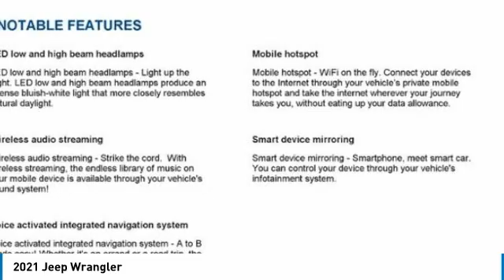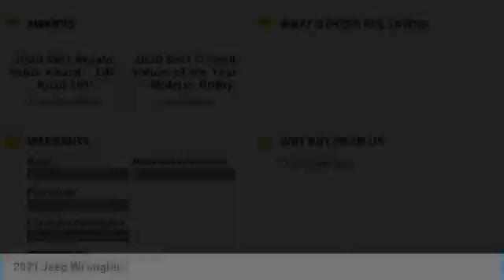2021 Jeep Wrangler Charlotte NC J215044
2021 Jeep Wrangler

Keffer Chrysler Jeep Dodge Ram Trucks is proud to offer this good-looking and fun 2021 Jeep Wrangler in . Well equipped with: 3.45 Rear Axle Ratio, 4-Wheel Disc Brakes, 8 Speakers, ABS brakes, Air Conditioning, AM/FM radio, Brake assist, Cloth Low-Back Bucket Seats, Compass, Delay-off headlights, Driver door bin, Driver vanity mirror, Dual front impact airbags, Dual front side impact airbags, Electronic Stability Control, Front anti-roll bar, Front Bucket Seats, Front Center Armrest w/Storage, Front fog lights, Front reading lights, Integrated roll-over protection, Low tire pressure warning, Normal Duty Suspension, Occupant sensing airbag, Outside temperature display, ParkView Rear Back-Up Camera, Passenger door bin, Passenger vanity mirror, Power steering, Radio data system, Radio: Uconnect 3 w/5 Display, Rear anti-roll bar, Rear reading lights, Speed control, Split folding rear seat, Steering wheel mounted audio controls, Tachometer, Telescoping steering wheel, Tilt steering wheel, Traction control, Trip computer, Variably intermittent wipers, and Wheels: 17 x 7.5 Black Steel Styled.